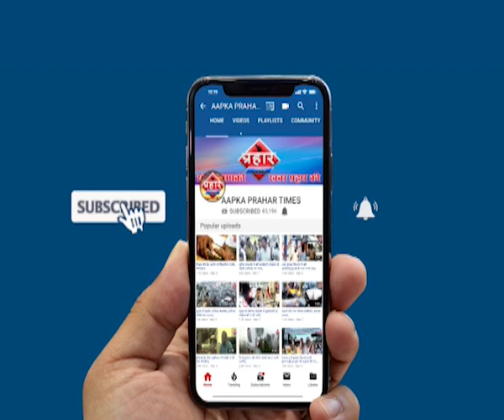रेलवे प्लैफॉर्म पर दौड़ता ऑटो रिक्शा,वायरल हो रहा वीडियो Prahar Times -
रेलवे प्लैफॉर्म पर दौड़ता ऑटो रिक्शा,वायरल हो रहा वीडियो,
शहाड़ रेलवे स्टेशन के प्लेफॉर्म पर ऑटो रिक्शा

तेजी से वायरल हो रहा वीडियो

prahar times